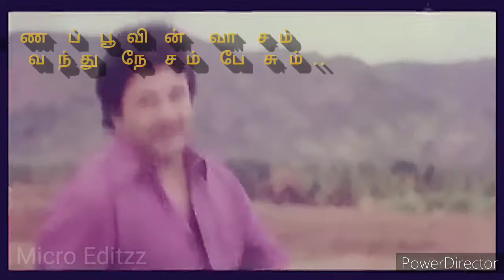Ennavendru Sollvadhama💗 WhatsApp Status 💗 80''s Songs | Prabhu | Meena | Nadhiya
Song - Ennavendru Sollavdhama
Movie - RajaKumaran
Singer - S.P.B